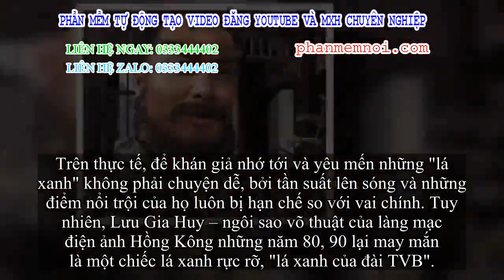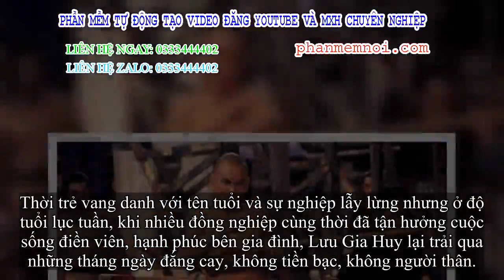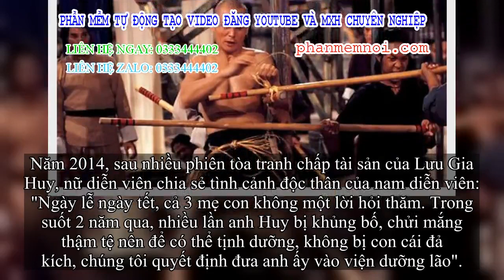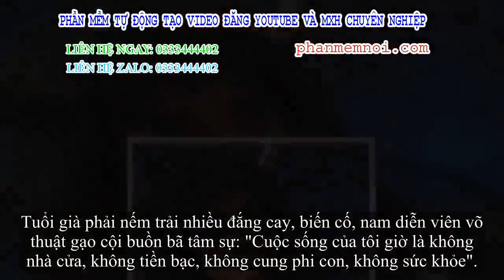✅ Bi kịch của “Ngưu Ma Vương”: Bị cung phi con lừa chiếm tài sản, tuổi già cô độc chống chọi bệnh tậ